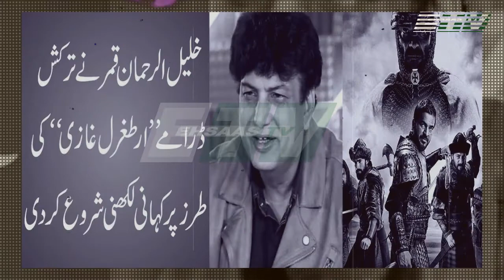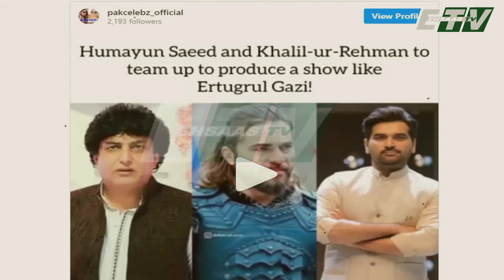Khalil ur Rehman Qamar announces to write script like Turkish drama Ertugrul Ghazi